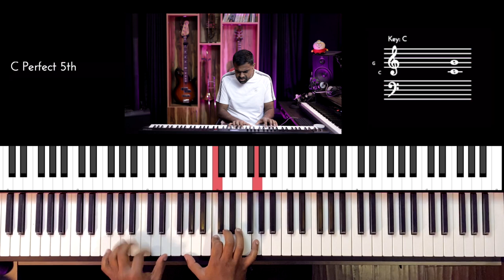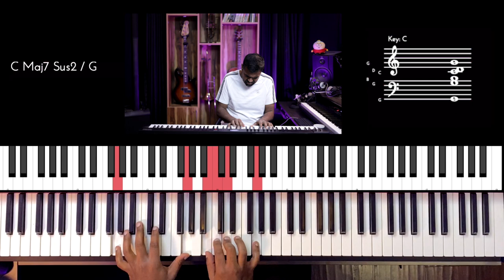Riff #2674 - Jason Zac